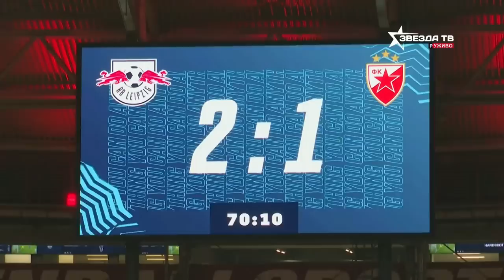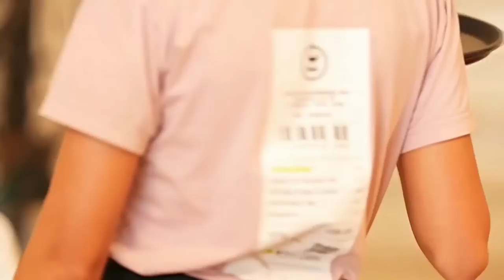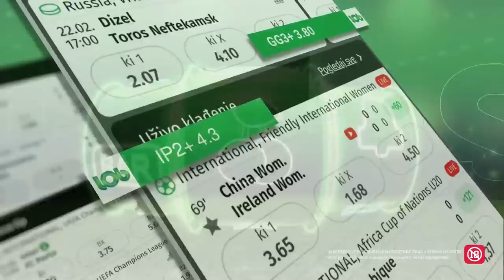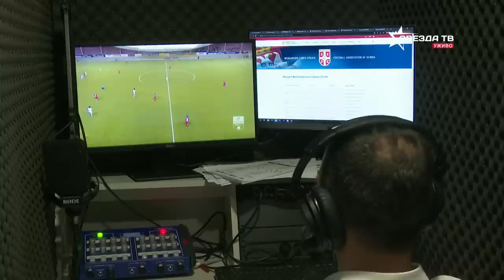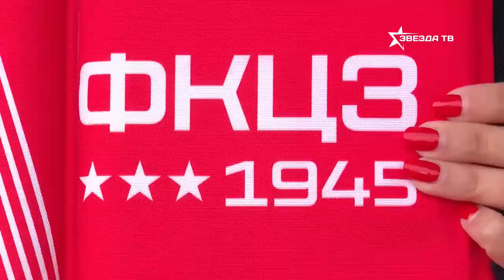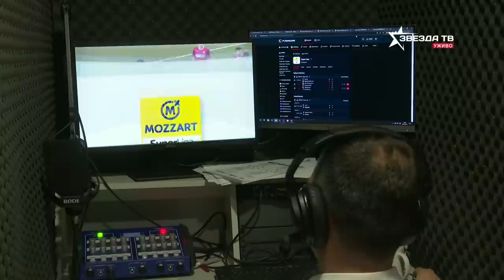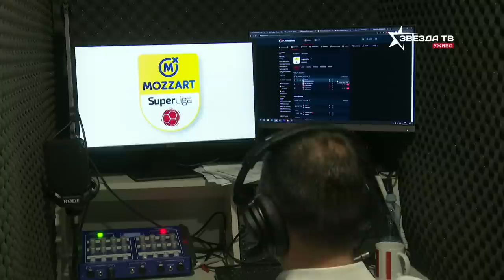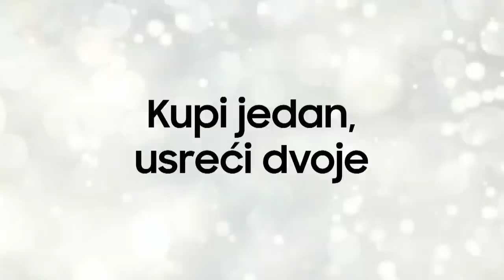Ekskluzivni Mozzart studio | IMT - Crvena zvezda, uživo